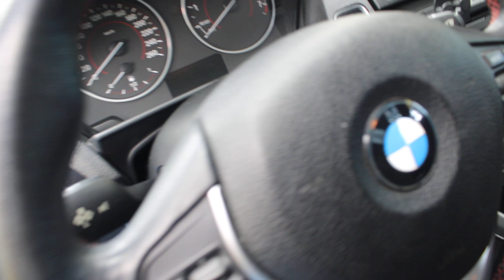Tucarro Mercado Libre BMW Serie 1 2012 1.6 116i F20 Sport Line